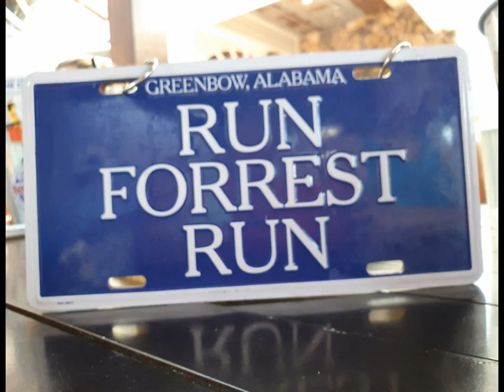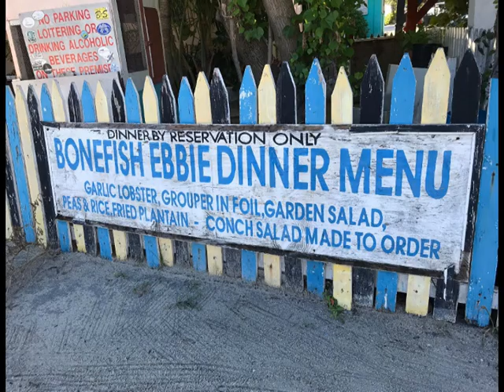Delphinschwimmen 2019 erste Woche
Fotos vom Delphinschwimmen 2019

youtube kanal Irene May